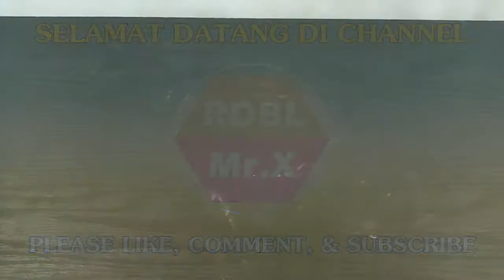Cara Simpel Membuat Origami Pesawat Jet dari Kertas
Cara Simpel Membuat Origami Pesawat Jet dari Kertas Nasi